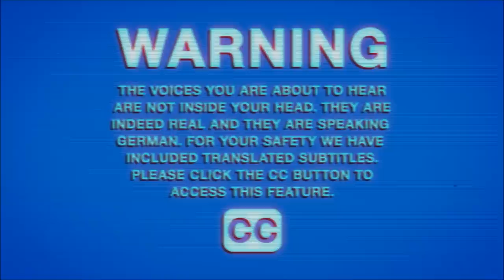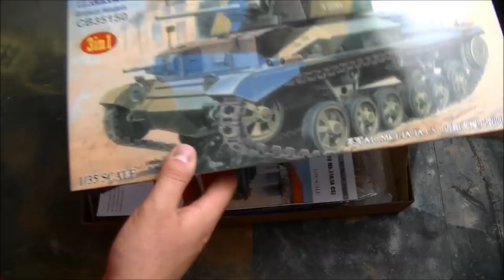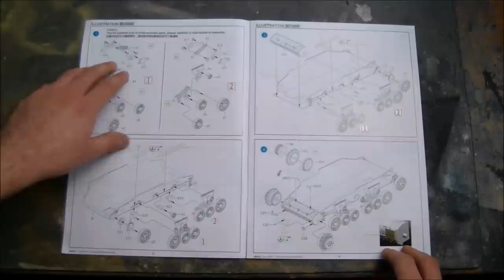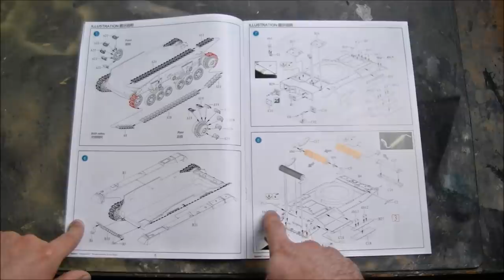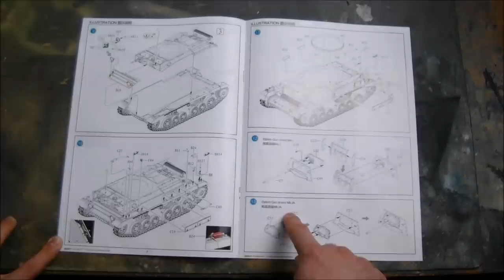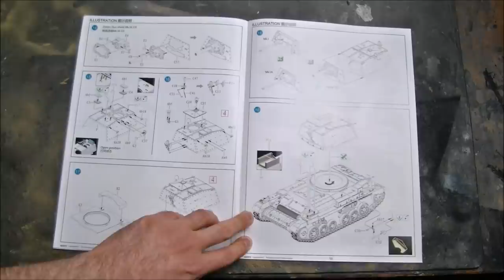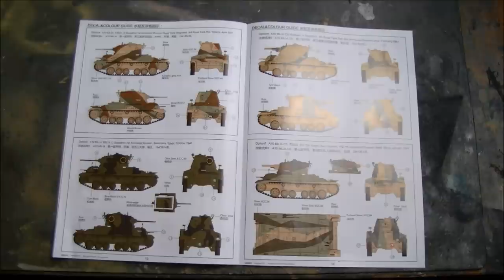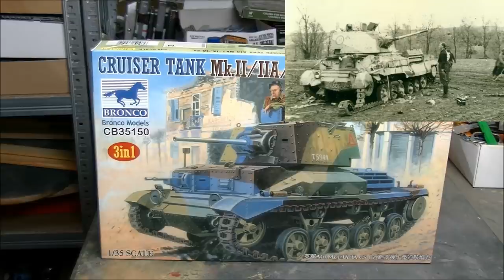Kit review: Bronco Cruiser Tank Mk.II/IIA/IIA CS in 1/35 scale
Was man nicht alles auf Grund eines alten Familienphotos kauft...
Der Cruiser Mk. II von Bronco im Maßstab 1/35 präsentiert sich als schöner Bausatz, der durch gute Verarbeitung, Details und Variantenvielfalt glänzt. Man bekommt viel Bausatz für seine 40€.

These things you buy only because of an old family photograph...
The Cruiser Mk.II by Bronco in 1/35 scale presents itself as a nice kit, which stands out due to good moldings, details and possible variants. One gets quite a lot of plastic for 40€.

The Tank, Cruiser, Mk II (A10), was a cruiser tank developed alongside the A9 cruiser tank, and was intended to be a heavier, infantry tank version of that type. In practice, it was not deemed suitable for the infantry tank role and was classified as a "heavy cruiser".

(Wikipedia)